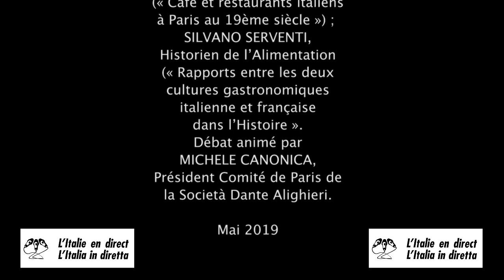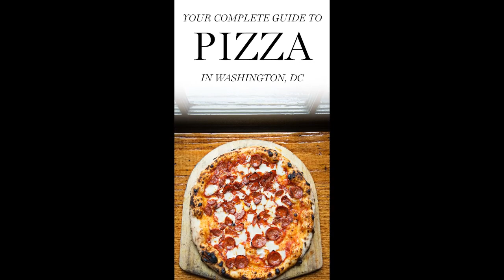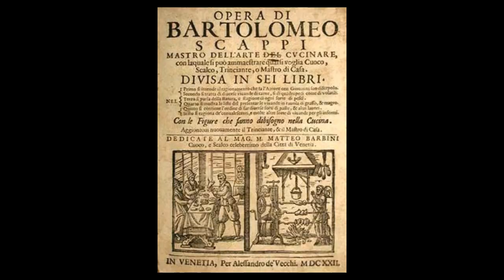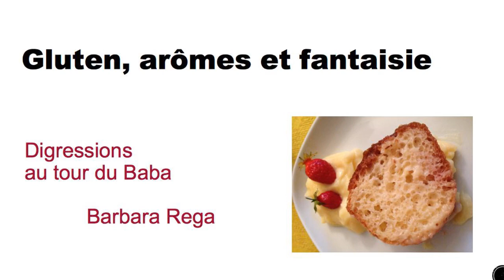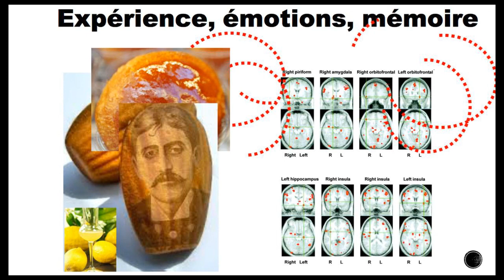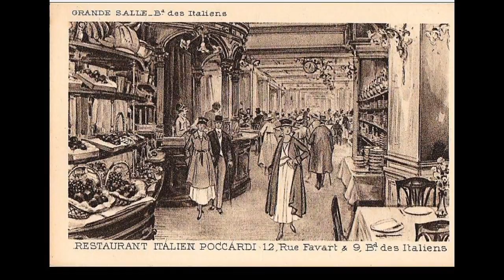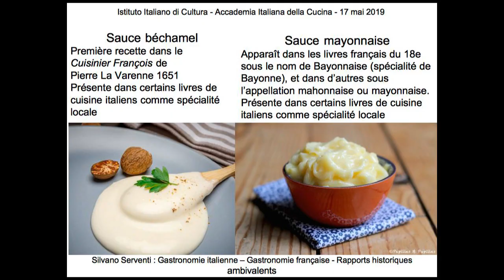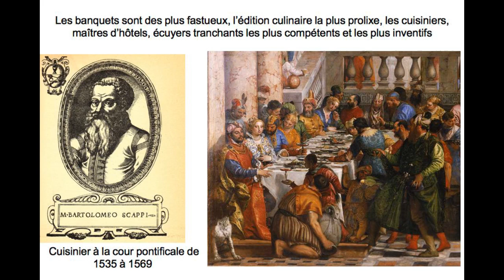CUISINES italienne et française : influences réciproques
Quelques extraits d’un débat en français et en italien sur CUCINA ITALIANA, CUISINE FRANÇAISE : INFLUENCES RÉCIPROQUES AU COURS DES SIÈCLES. Mai 2019. Vidéo postée sur le site L’Italie en direct : italieendirect.italieaparis.net